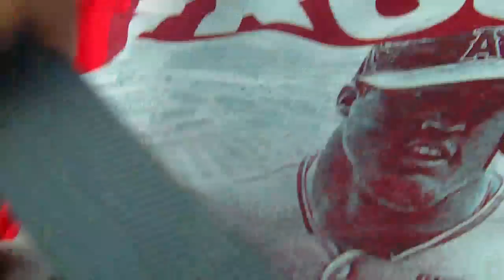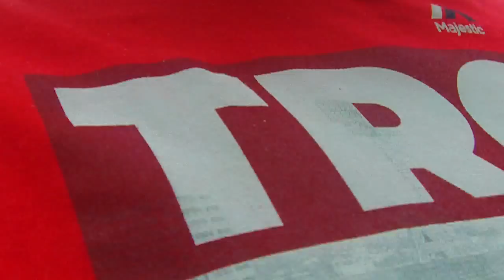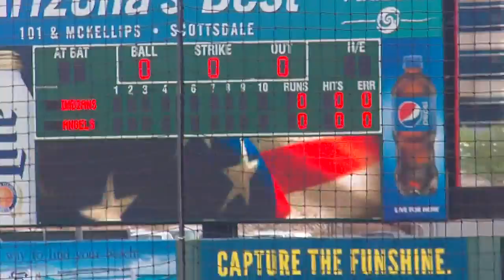Anaheim Angels spring training 2016 day 2 vlog 2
hello everybody i went to Arizona for spring training to see my Anaheim angels play i had a fun time but i wanted to take you people on a journey of me vlog my trip to Arizona so hope you people enjoy and let me know whats your favorite major league baseball team from american league to national league
and let me know if you went to any spring training games this year if you went to for Floridia spring or Arizona spring and just to let you know this not my dad its my uncle and my cousins my parents couldn't come because they had to work i went to two angels spring games one vs cubs and one vs Indians so sit back and relax and enjoy my day two of me in Arizona.